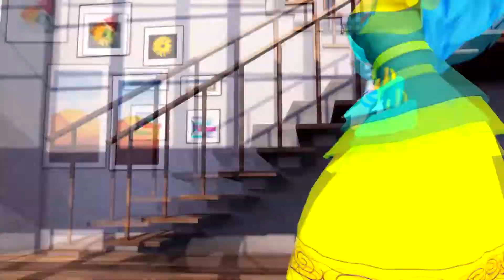[東方 MMD] 埴安神袿姫で 「好きって言って」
好きって言って　歌いました ver, 05 /

-Model-
하니야스신 케이키 - tamo

-Stage-
吹き抜けのある本棚付きペントハウス - カーグラP
スカイドーム_澄んだ青空T2 - 怪獣対若大将P

-Motion-
by シガー

-Camera-
by PureArrow (Cocoon)

-Effects-
Ray mmd 1.5.2
WorkingFloorAL
AutoLumious4
o_Diffusion_v0_5
o_SelfOverlay_v0_6